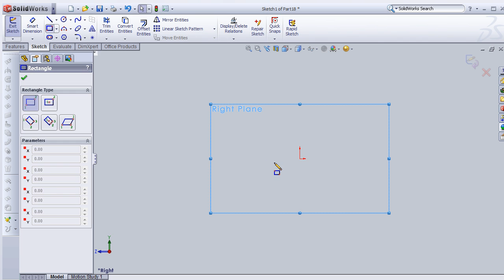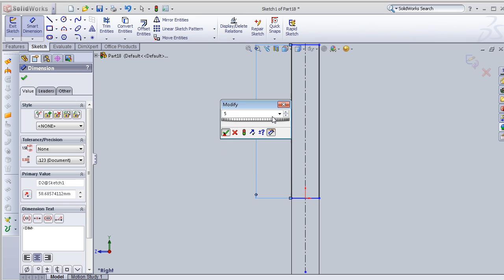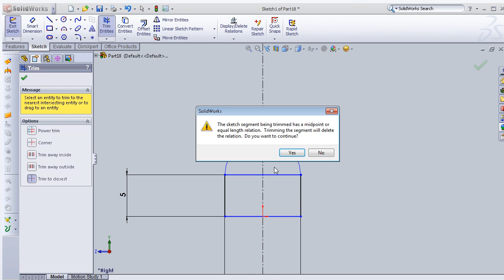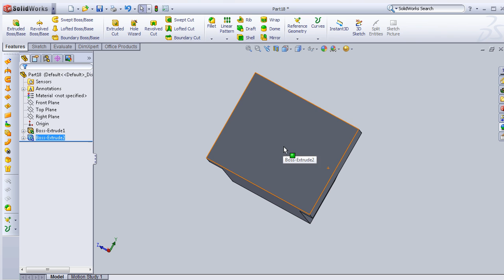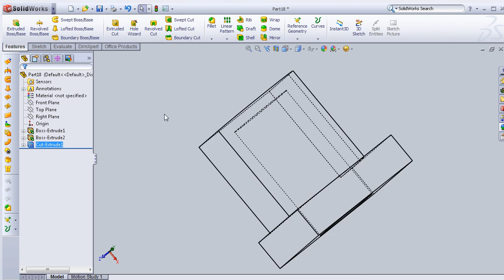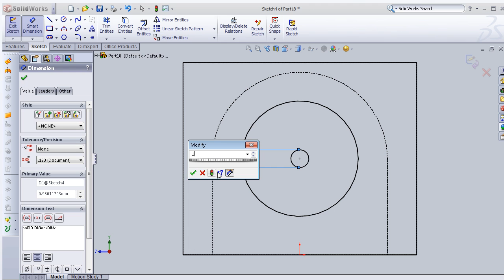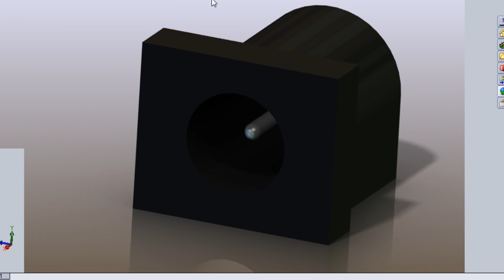SolidWorks P Tutorial# 63: 5mm Jack Socket (4arduino later)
#63 SolidWorks Tutorial ..This part will also be used to assemble the arduino board which is going to be used in my electronics & arduino channel!

This Channel contains topics about:

- SolidWorks Sketch
- SolidWorks Surface
- SolidWorks Motion
- SolidWorks COSMOS
- SolidWorks Drawing
- SolidWorks Weldments
- SolidWorks Mold Design
And MORE